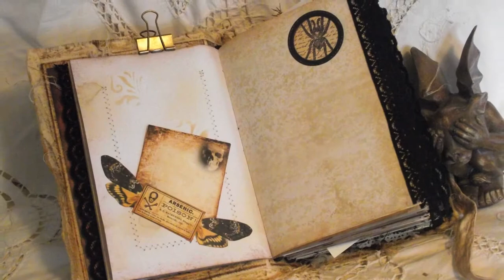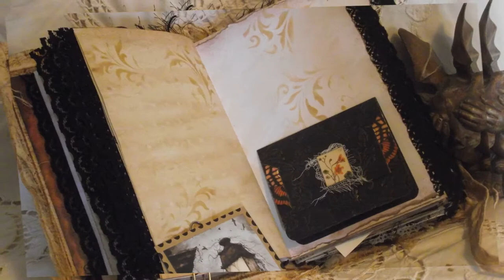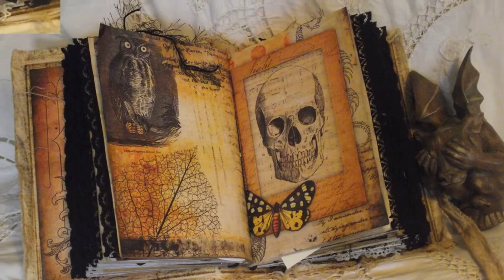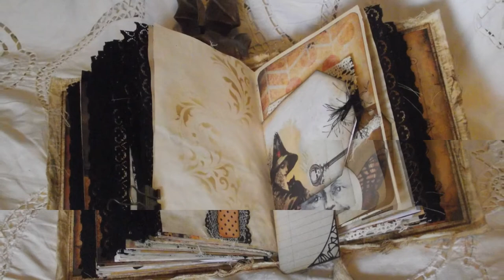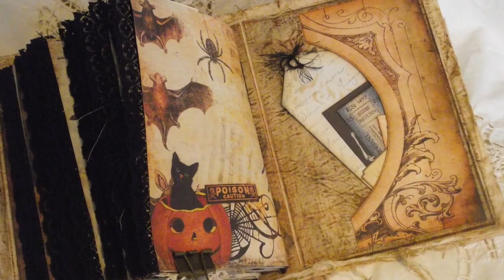Gothic-Halloween Junk Journal (Sold- thank you) :)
Wonderful 3 signature Gothic style Junk Journal filled with lots of ephemera, fantastic graphics, lace, tuckspots, pockets, tags etc.

Will be available in my Etsy Store at 17.00 13th April 2019.

Hallowed Gothic digital kit used is by Calico Collage and some pieces of ephemera from Tracie Fox - Love Junk Journals.

With thanks to Gypsy Rose Paperie, Tracie Fox and SewCarol for inspiration x